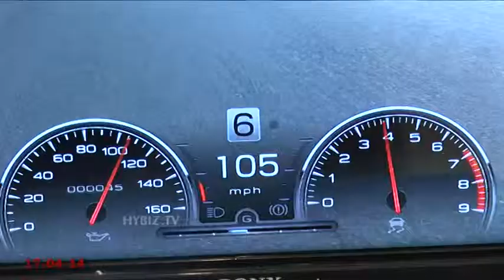Nissan Play station in InOrbital